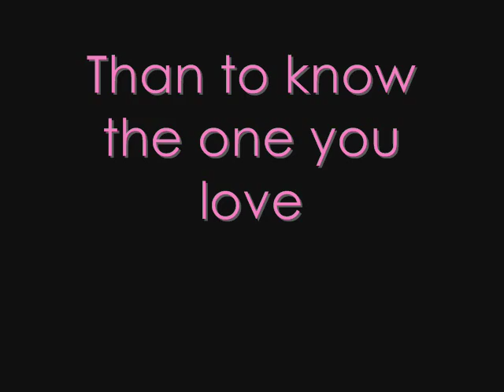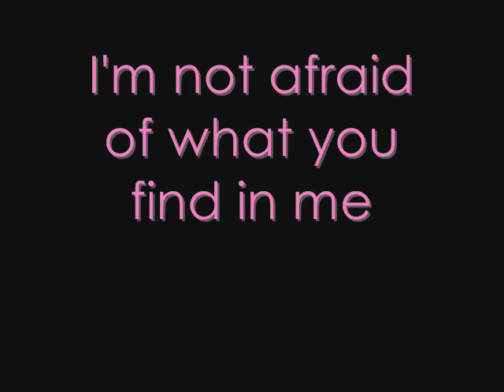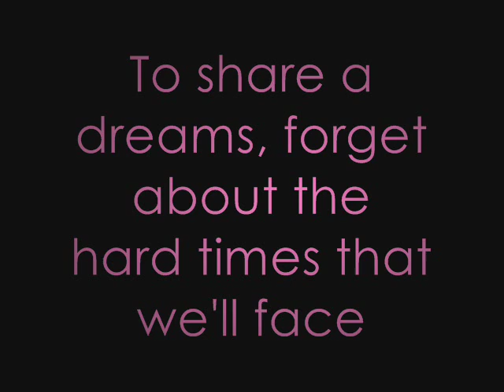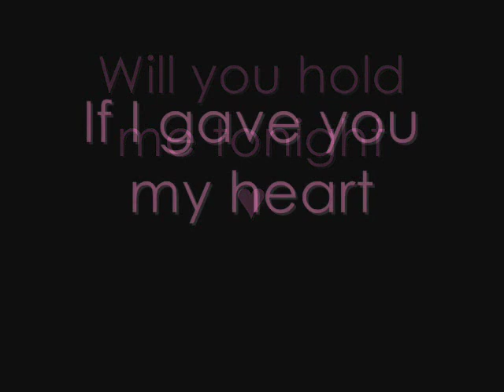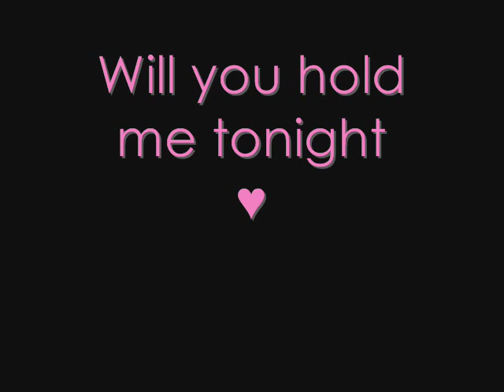TONY RICH PROJECT - BE THE ONE (Lyrics)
I do not owned some of the photos used in the video.